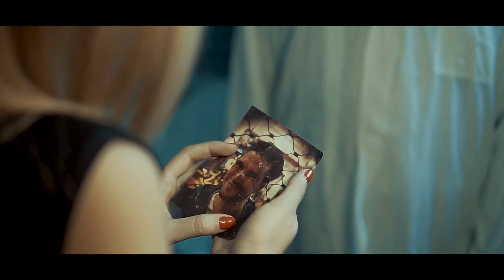Insane Asylum – Escape Room Trailer | PanIQ Room®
PanIQ Escape Rooms — Insane Asylum Escape Room Trailer

INSANE ASYLUM

The year is 1956, and you are one of the unfortunate patients of Overbrook Insane Asylum. They say it is a place for the mentally ill to rest and heal, but after all the drugs and cruel procedures, one of the few things you’re sure of anymore is this place has brought you to the absolute brink of sanity. The time has come for you to get free of this place and bid these “doctors” and their experiments goodbye for good.

Los Angeles | NYC | San Jose | Washington DC | Hartford | Boston | Budapest | Stockholm | Pakistan

Credits

Video Production: NEMINEM

Audio:
Soundtrack: It's Got My Name On It — Tommee Profitt Feat. Sarah Reeves (Capitol Records | Universal Music Group)